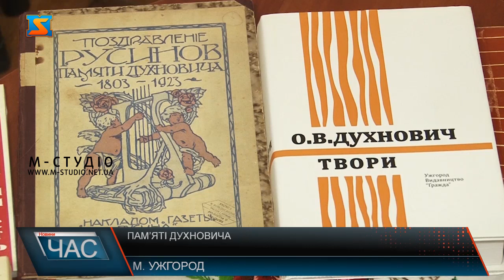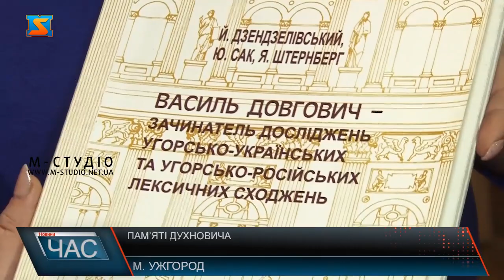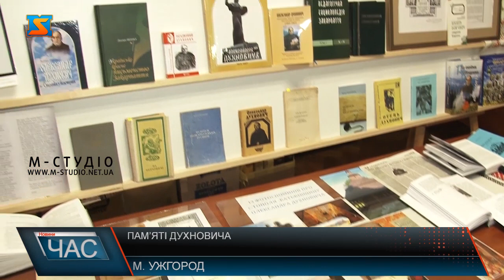Пам’яті Духновича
«Життя в служінні Богу, Народу, Слову» - так назвали захід до 220 річниці від дня народження письменника, педагога, священника, діяча культури та освіти Олександра Духновича.  У Народному літературному музеї Закарпаття  зібралися історики, педагоги, письменики, митці, представники духовнства краю, аби віддати шану знаковій постаті для становлення України.  Весна 2023 року багата на ювілеї! Крім Духновича, на заході віддали шану також  видатним діячам - Олексі Мишаничу та Василю Довговичу.  Привертати увагу такими заходами до історії рідного краю та України у постатях – важливо у всі часи! А зараз – актуально, як ніколи! Книжки 20-их років та сучасні, фотогорафії, малюнки – все, що стосується життєвого шляху Духновича представили на виставці у Народному літературному музеї.